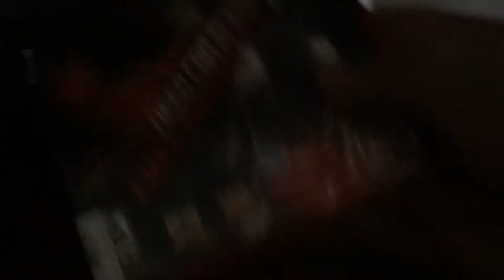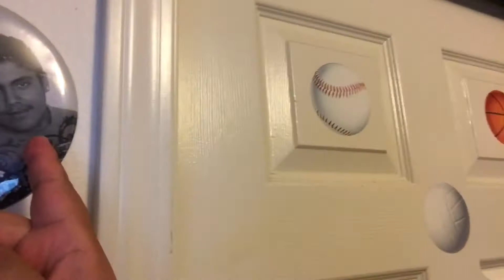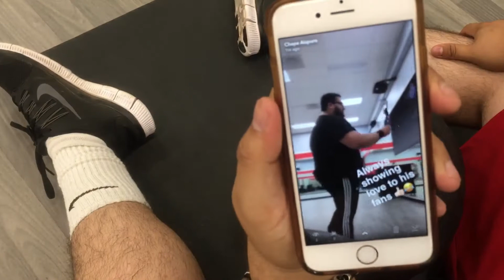To all the haters!! Vlog #61